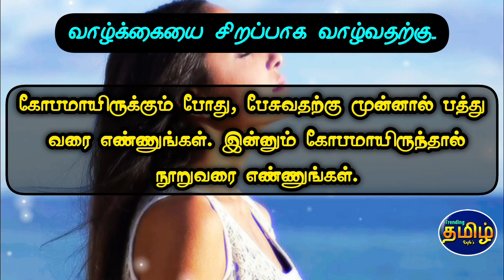For a happy life | Tamil Infos | Deep Sleep